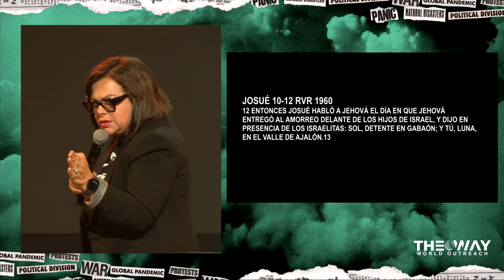Final de los Tiempos